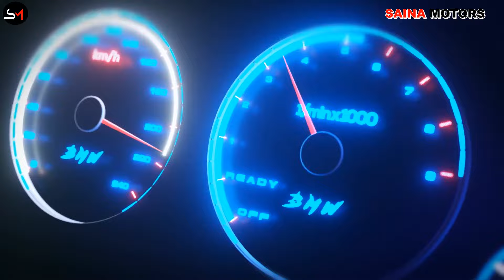ବହୁତ ବଢିଆ କଣ୍ଡିସନ SWIFT ZXI AMT ଗାଡିusedcarbhubaneswar